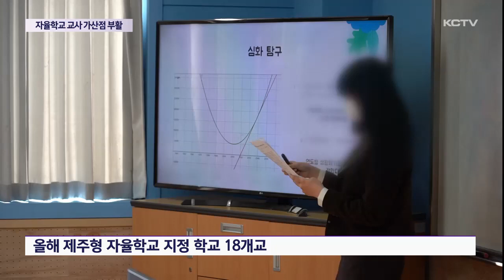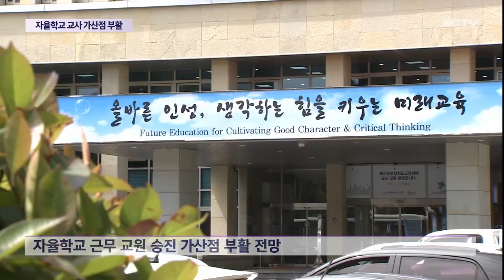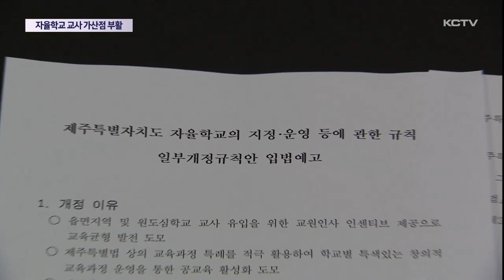자율학교 교사 승진 가산점 8년 만에 부활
제주도교육청이 자율학교에 근무하는 교사에게 승진 가산점을 주는 제도를 8년 만에 부활할 예정입니다.

하지만 일부 교사들은 승진가산점으로 학교와 교사를 움직이려는 정책은 학교 자율화 정책을 훼손하는 것이라며 반발하고 있습니다.